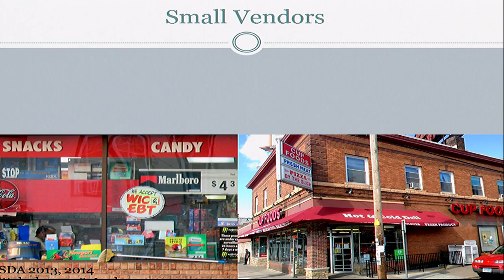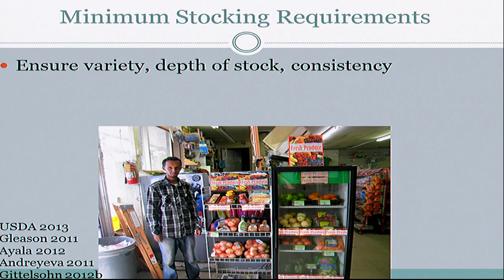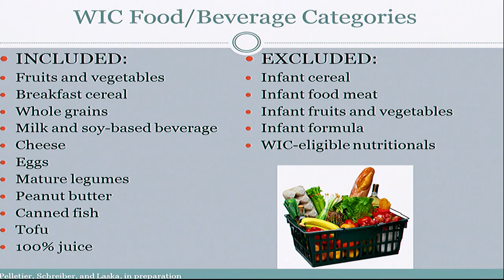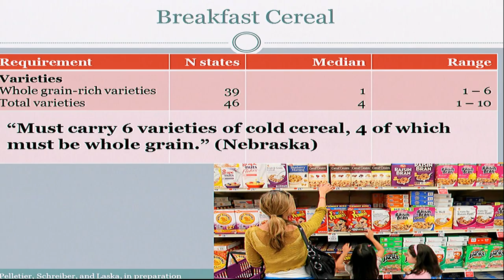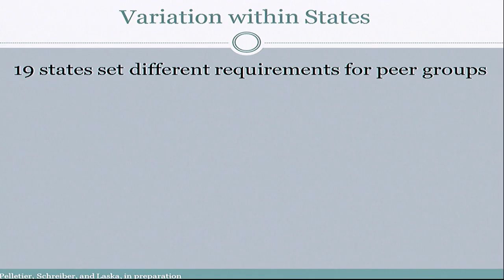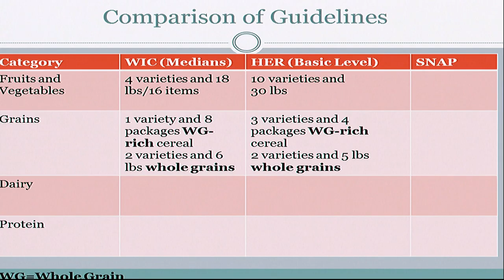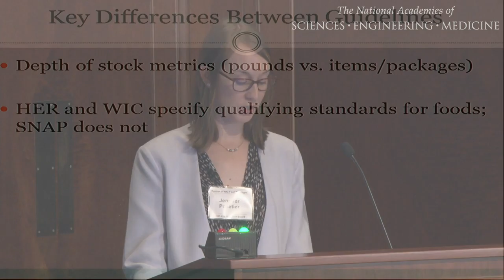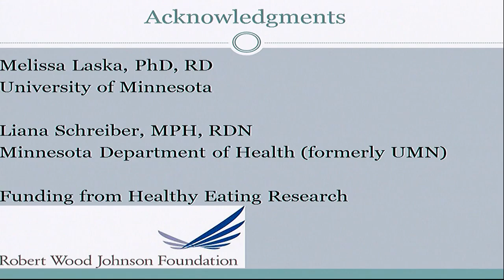6/29/2016 - Primary Session: Federal and State Stocking Regulations Affecting Small WIC Vendors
Federal and State Stocking Regulations Affecting Small WIC Vendors

Jennifer Pelletier, Minnesota Department of Health